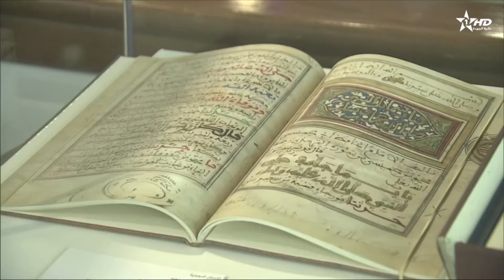Telediario Al Aoula du 03/06/2024